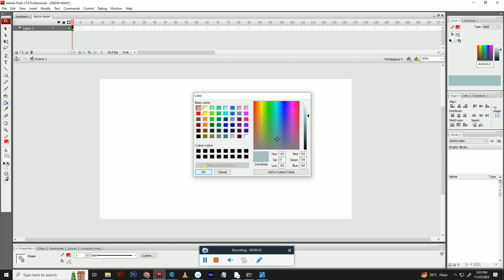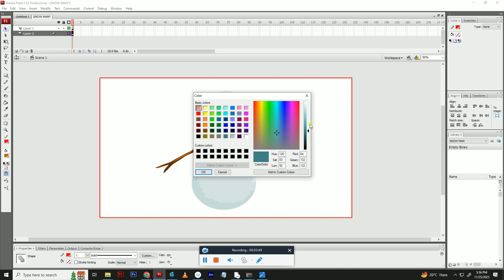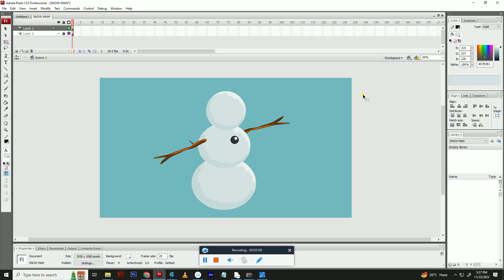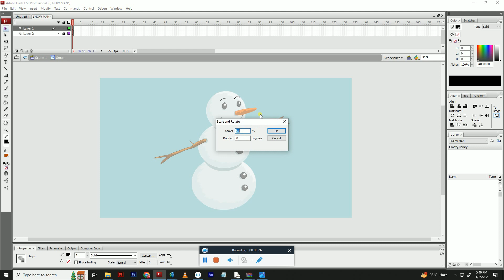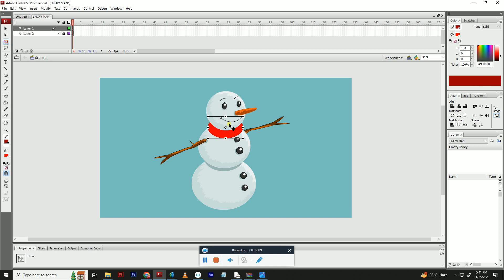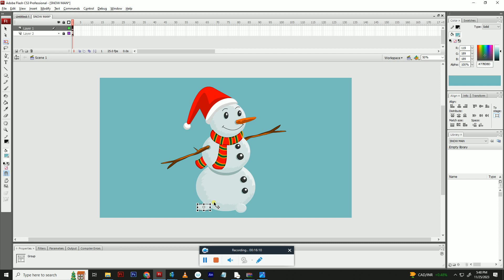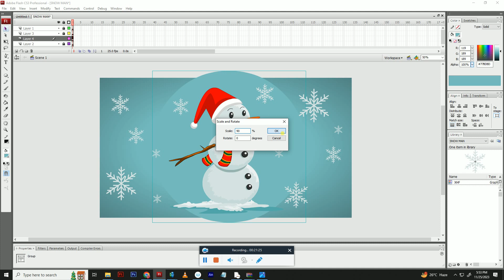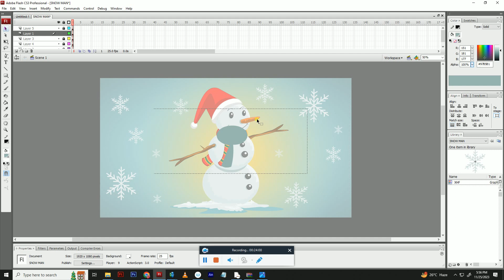HOW TO MAKE SNOW MAN